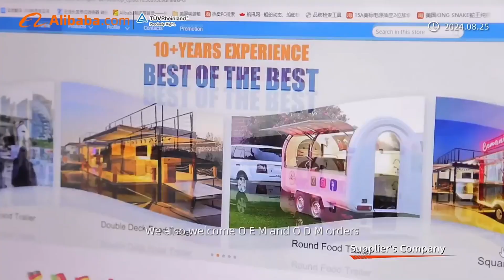Henan Honlu Machinery Equipment Co, Ltd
ABOUT US
One-stop mobile food cart/trailer/truck supplier
Factory-direct sales, most affordable price for you！
Support video viewing our factory

Henan Honlu Machinery Equipment Co., Ltd. was established in 2013 in mainland China. We have our design professional and installation team that can provide different mobile trucks solutions for you. Our main products include double-decker food truck trailers, square food trucks, airstream food trailers, customized mobile trailers.

As the professional food trailer/cart/truck manufacturer in China. We can customize the shape, size, and color of the trailer for you, and we can also add some kitchen equipment, fast food machines according to the customer’s needs.